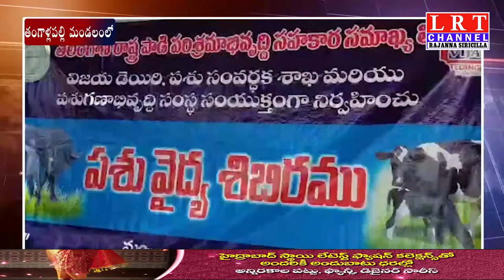రాజన్న సిరిసిల్ల జిల్లా విజయ డైరీ ఆధ్వర్యంలో ఉచిత పశు వైద్య శిబిరం|| LRT NEWS